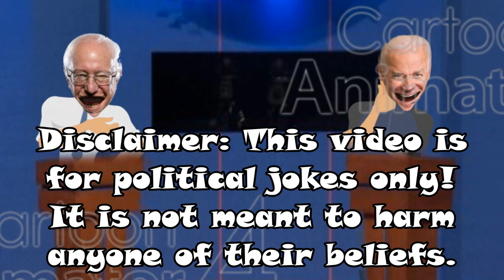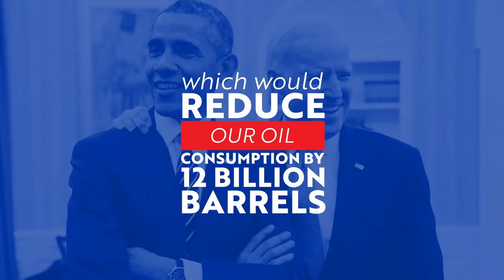Joe Biden VS Bernie Sanders Rap Battle 2020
A final chance for the two top Democratic candidates to prove their worth as they battle it out for the official nomination!